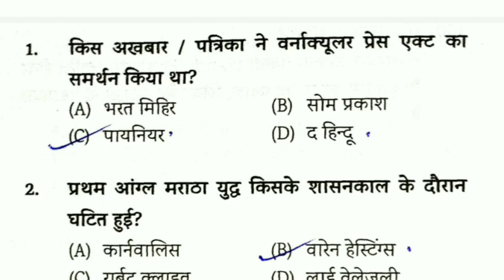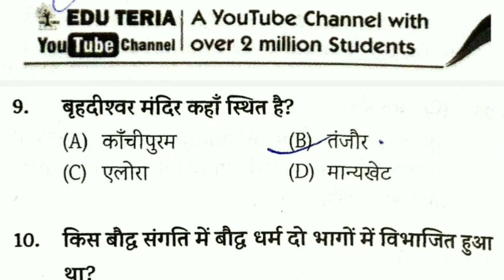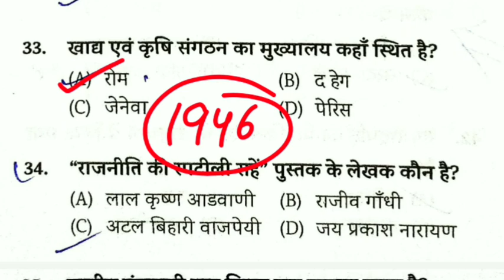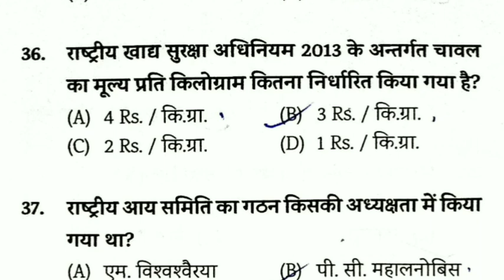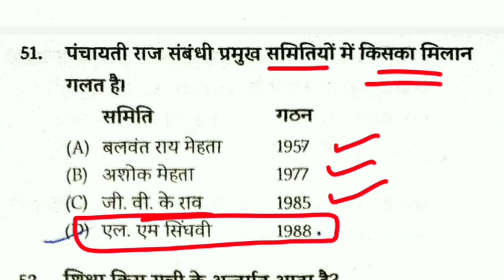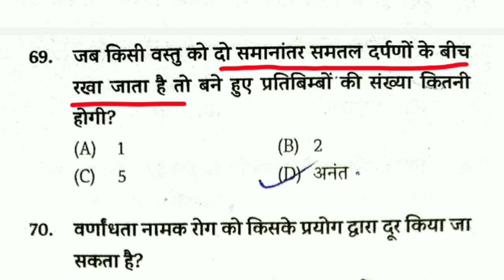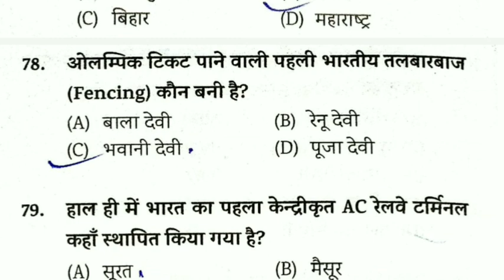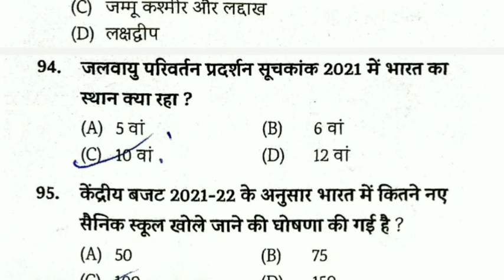बिहार दारोगा -2023 || Edu Teria || Test -02 || बिहार दारोगा के लिए अति महत्वपूर्ण 100 प्रश्न